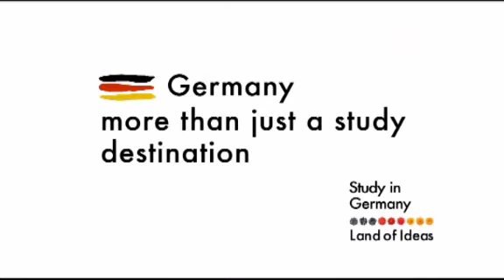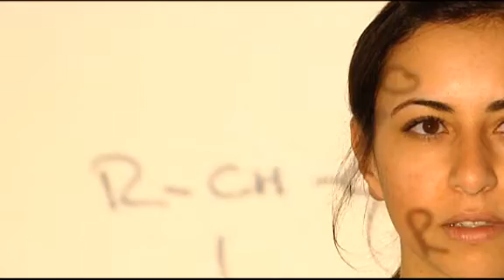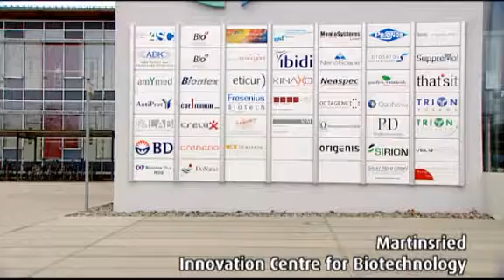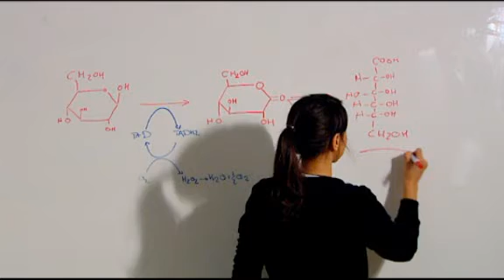Biotechnology at the Technical University in Munich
The Biotech-region Munich is internationally known for its outstanding research. Yasmine Aguib from Egypt chose to study molecular biotechnology at the TU Munich because this course is set on applied sciences and not only on basic research.